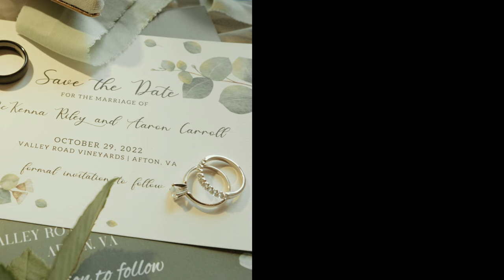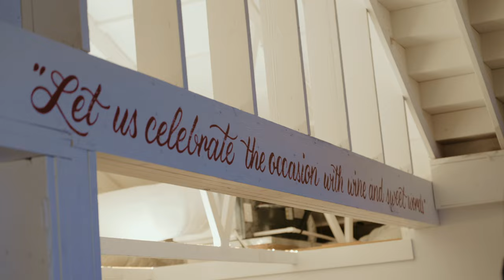Modern Rustic Wedding Style At Valley Road Vineyards | Afton VA | McKenna + Aaron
McKenna and Aaron married on Saturday October 29 2022. A modern rustic wedding style at Valley Road Vineyards in Afton, Virginia. A beautiful wedding with a large bridal party, intimate moment during first touch, special dance of the bride with her parents, and more.

Other Vendors
Venue: Valley Road Vineyards
Coordinator: About Thyme Events
Photographer: Danielle Canady
DJ: King Studios
Officiant: Rev Alex Joyner
Desserts: Cakes by Rachel/Chandlers
Caterer: Early Katering
Bride’s dress: Louvienne